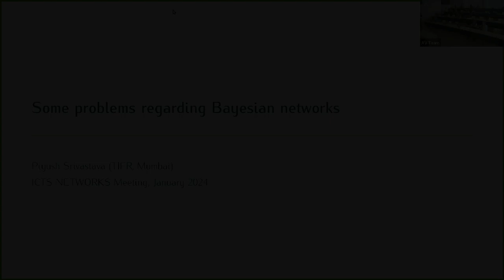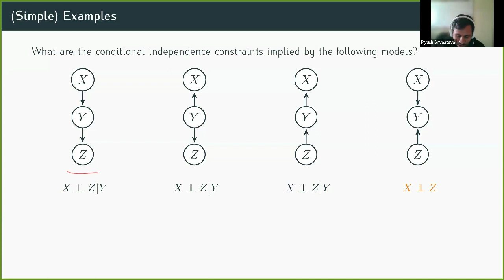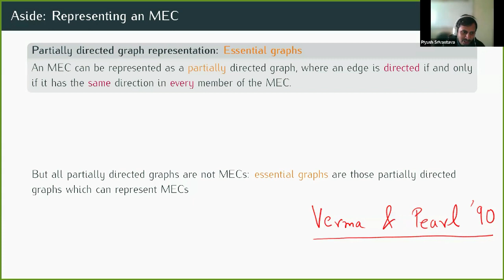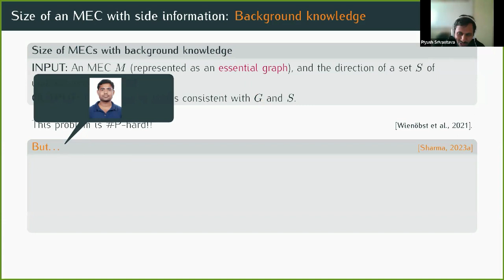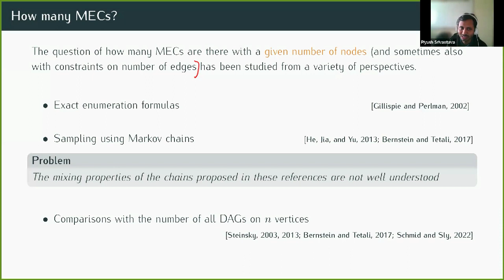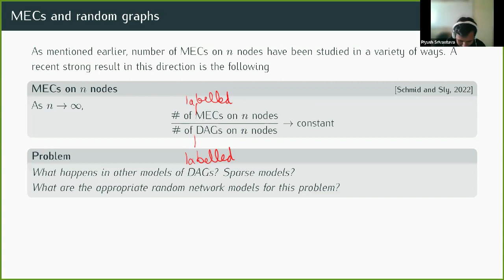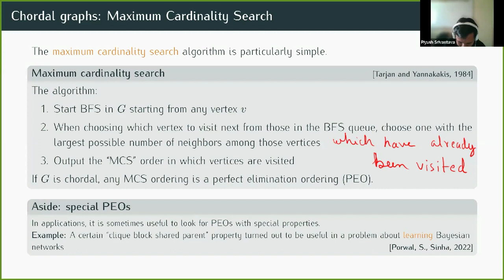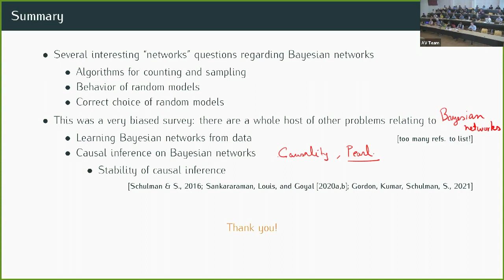Some Problems Regarding Bayesian Networks by Piyush Srivastava